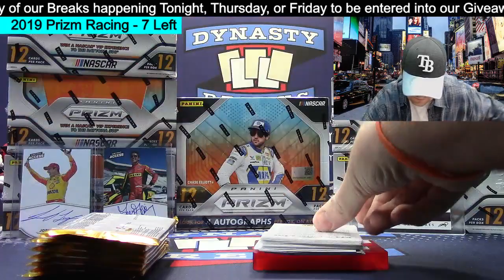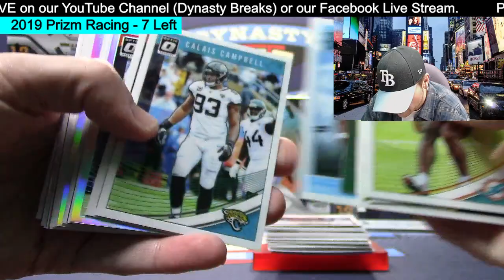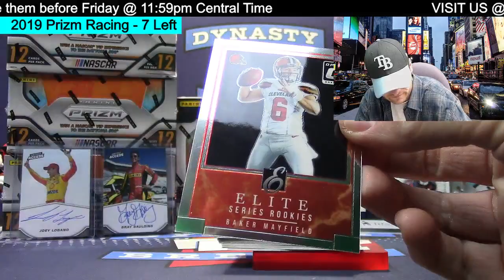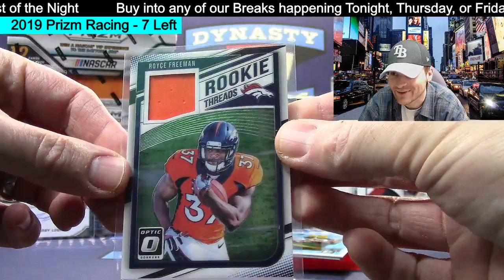2019 Donruss Optic Football Personal Box Break for Elray Sports Cards